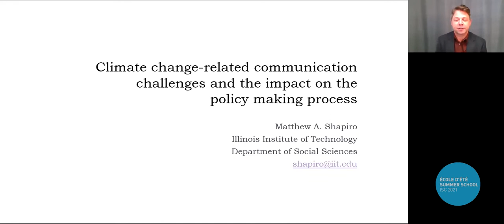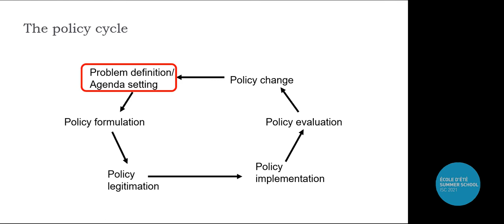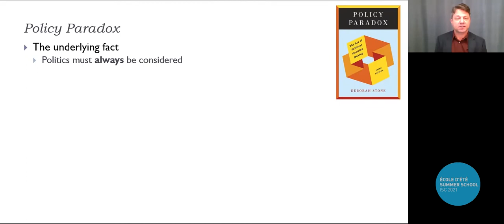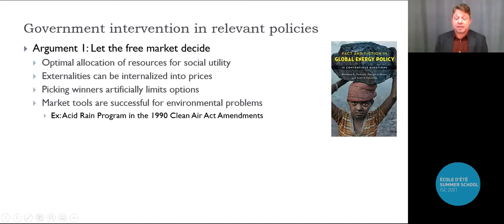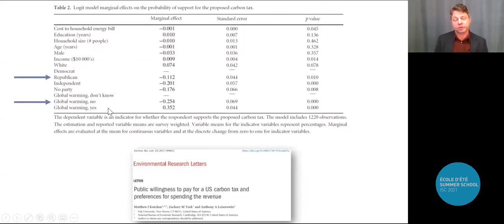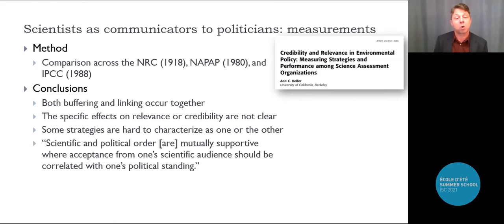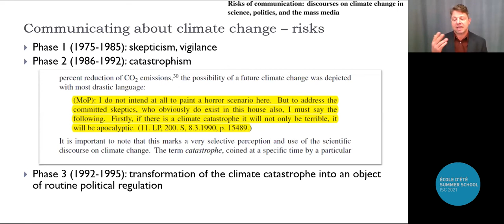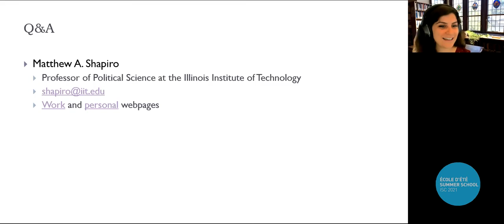Day 7 - Matthew A. Shapiro: Climate change-related communication challenges and the impact on ...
Day 7
Talk by Matthew A. Shapiro: Climate change-related communication challenges and the impact on the policy making process
MC: Alexia Ostrolenk, Ph.D Candidate in Psychiatric Science (UdeM); Science Communicator (ComScicon-QC, BrainReach)

Abstract:
This presentation considers the varied ways that one can model and analyze the science-politics communication process with regard to climate change. The focus is particularly on the following: the ways that politics further confounds existing challenges faced by climate scientists when speaking to those outside of their respective domains; the processes that allow media-based climate science reports to impact public opinion and policy outcomes; and the options we have to improve how climate science is communicated to the general public. Specific focus is given to the institutions in the United States that dictate how scientists and engineers function within government as well as how lobbying interests have bolstered climate change skepticism.

Bio:
Matthew A. Shapiro is a professor of Political Science in the Department of Social Sciences at the Illinois Institute of Technology. He is also a research affiliate at Argonne National Laboratory’s Joint Center for Energy Storage Research and has held research fellowships and appointments at the Asiatic Research Institute at Korea University, the East Asia Institute, the Industrial Technology Research Institute, and the Electronics and Telecommunications Research Institute. Shapiro’s published and ongoing research lies at the intersection between environmental and energy policies, economics, and public policy. Shapiro’s work has been published in numerous academic journals.